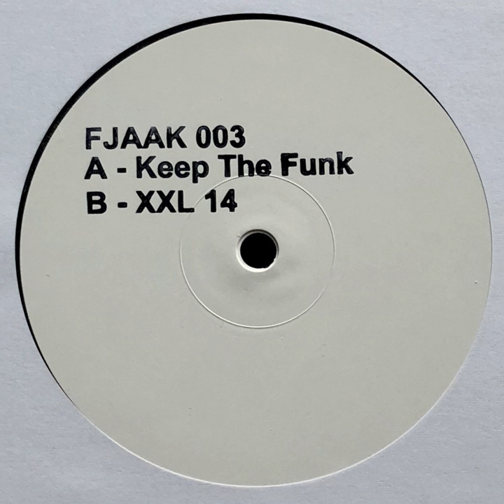XXL 14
XXL 14 · FJAAK

FJAAK 003

Producer: Felix Wagner
Producer: Aaron Röbig
Producer: Kevin Kozicki
Composer: Felix Wagner
Composer: Aaron Röbig
Composer: Kevin Kozicki
Lyricist: Felix Wagner
Lyricist: Aaron Röbig
Lyricist: Kevin Kozicki